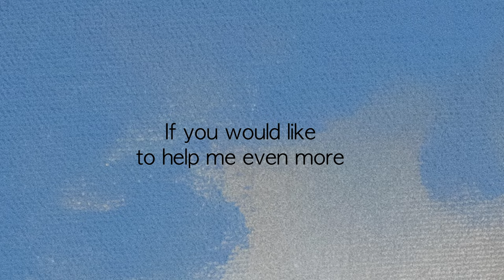Red striped Lighthouse. SPRAY PAINT ART by I Spray.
I will show you how to paint a fantastic landscape with spray paint, I will show you how to use a palette knife with spray paint. This demonstration is for beginners as well as experts.